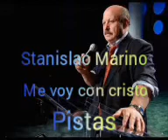Stanislao Marino: me voy con cristo pistas